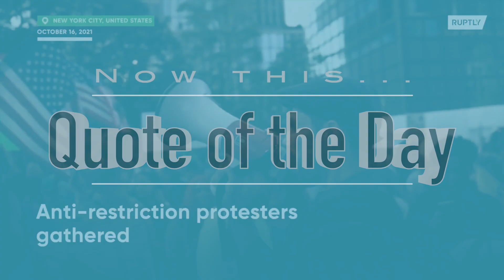2021 10 19 NYC Update Covid 19 Daily Numbers, News & Commentary and Chapo!